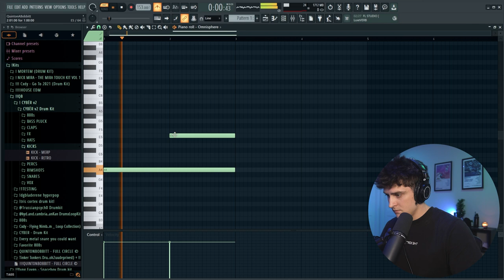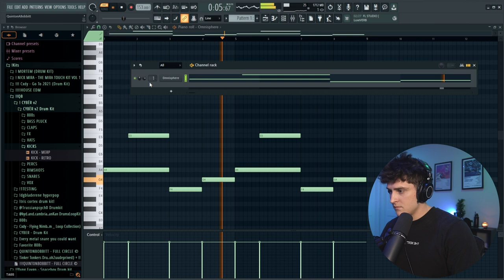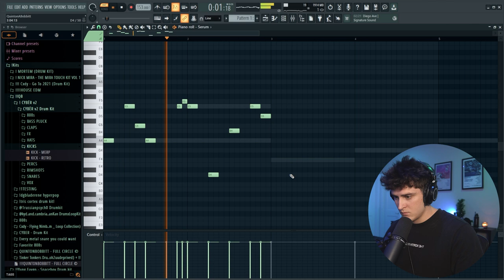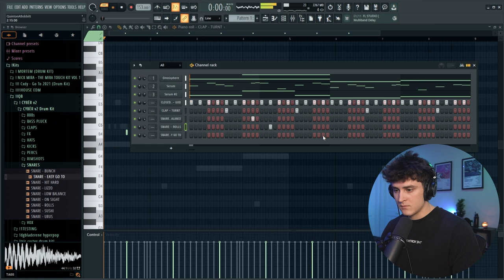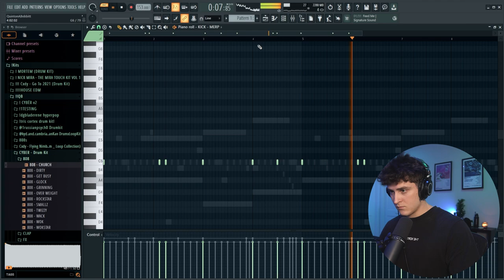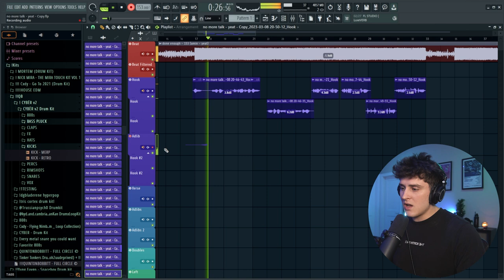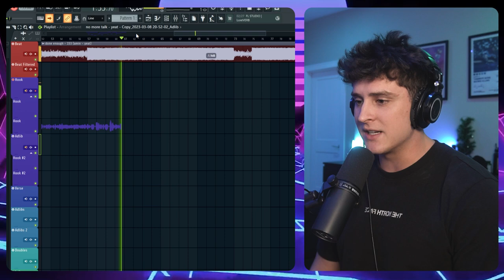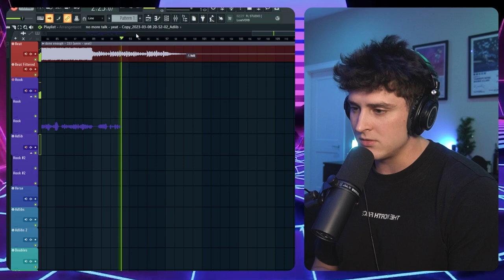Making a Song like YEAT in 10 Minutes! (AftërLyfe!)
▸  In this video I show you how I made a song in the style of yeats new album AftërLyfe.